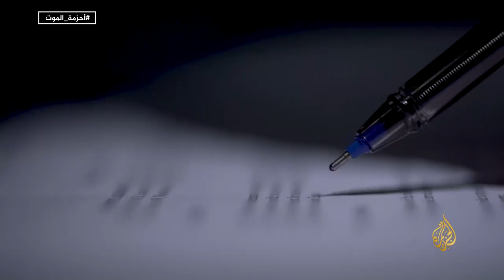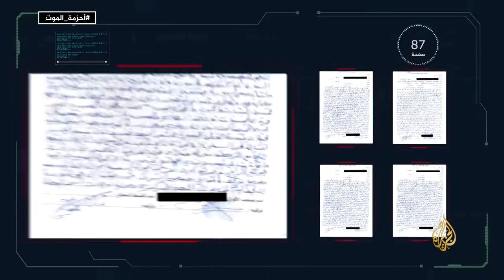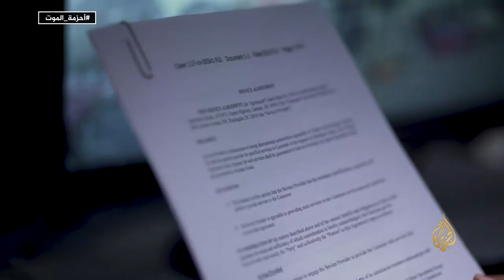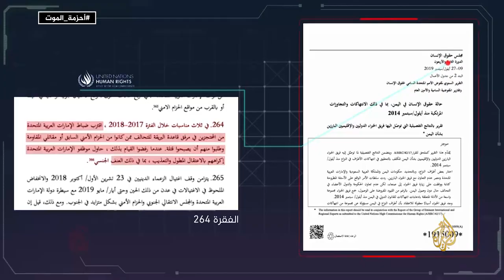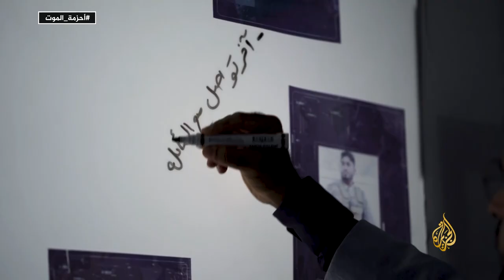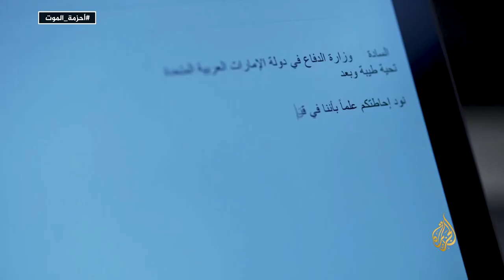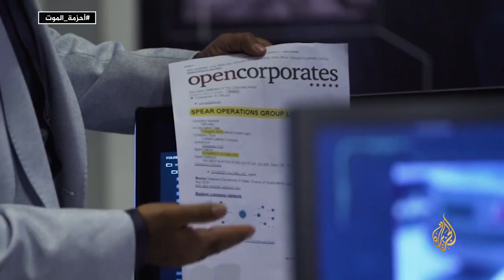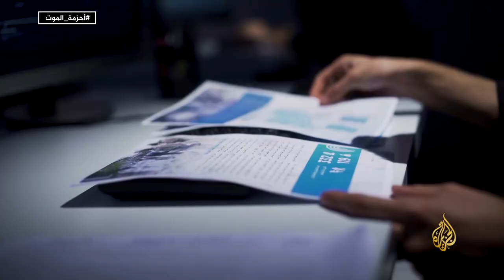‏‎أحزمة الموت - تحقيق استقصائي يكشف عن انتهاكات الميليشيات المستحدثة في جنوب ‎اليمن